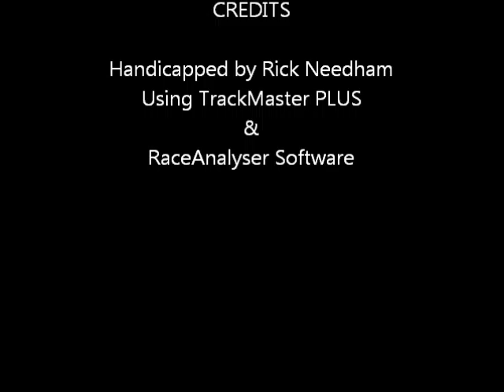charlestown0728.wmv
Race #8 - Charles Town - Thursday July 28, 2011 + bonus longshots